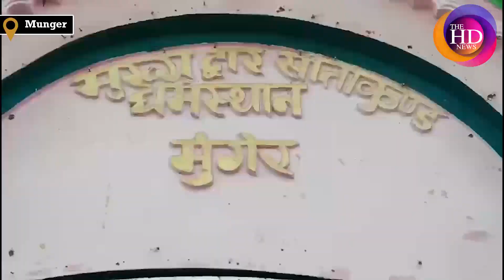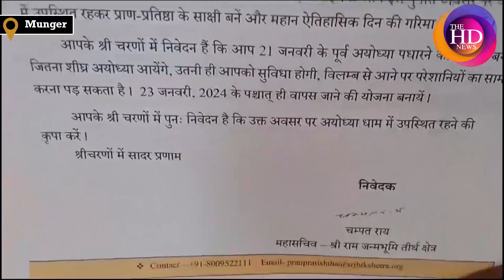Ayodhya Shri Ram Lalla की प्राण प्रतिष्ठा में मुंगेर के बड़ा महावीर स्थान के महंतों को मिला...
Ayodhya Shri Ram Lalla की प्राण प्रतिष्ठा में मुंगेर के बड़ा  महावीर स्थान के महंतों को मिला निमंत्रण ...